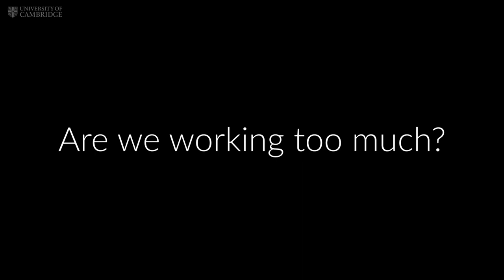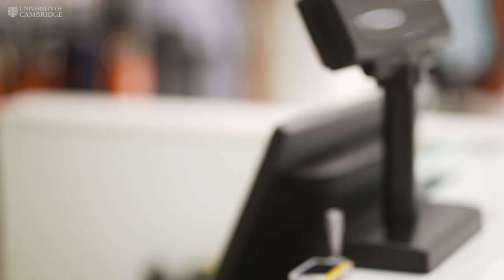Are we working too much? The UK’s four-day week trial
A team of Cambridge social scientists have been conducting research on the world’s largest trial of a four-day working week. Last year, 61 organisations in the UK committed to a 20% reduction in working hours for all staff for six months.
With no fall in wages. The findings suggest that a four-day week significantly reduces stress and illness in the workforce, and helps with worker retention. In a report of the results presented to UK lawmakers, some 92% of companies that took part in the UK pilot programme (56 out of 61) say they intend to continue with the four-day working week, with 18 companies confirming the change as permanent.